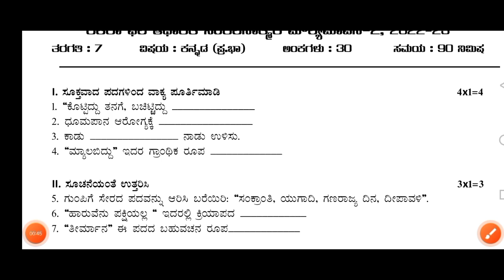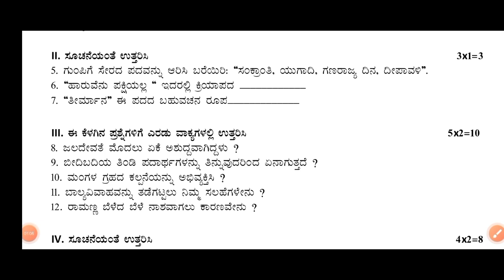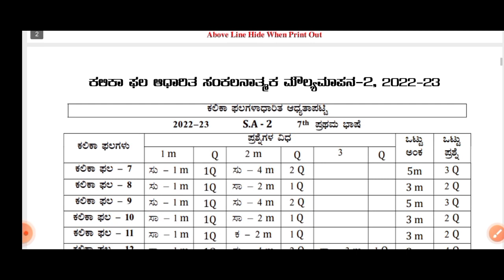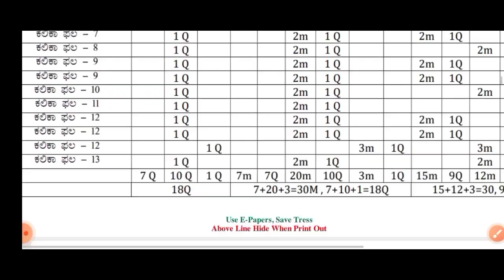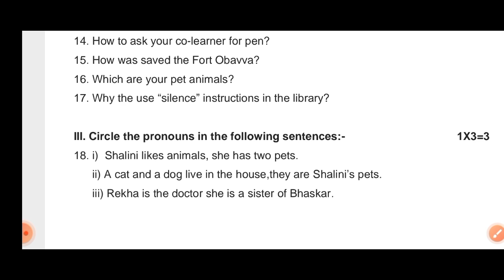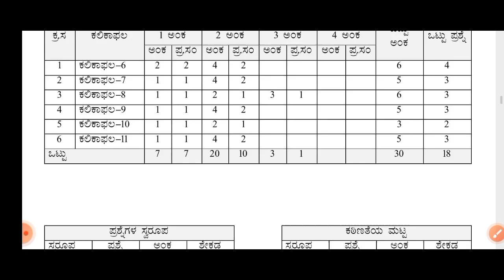7th SA2 question papers|2023|Kannada|English|7ನೇ ತರಗತಿ ವಾರ್ಷಿಕ ಪರೀಕ್ಷೆ 2023|ಕನ್ನಡ| ಇಂಗ್ಲೀಷ್|ಪ್ರಶ್ನೆ